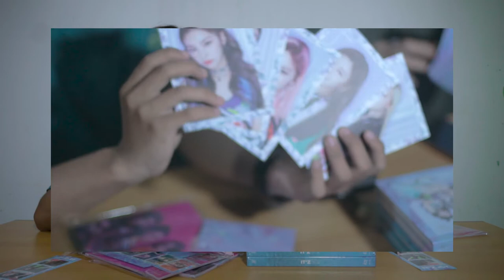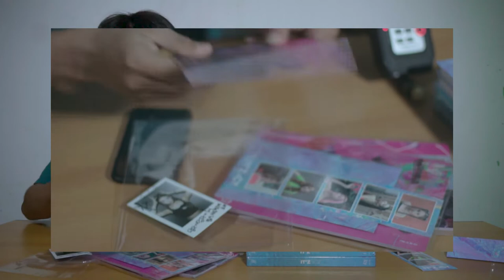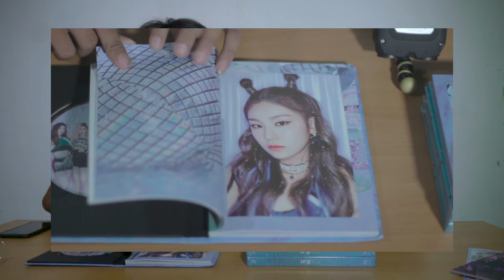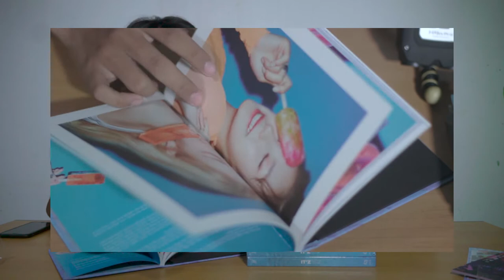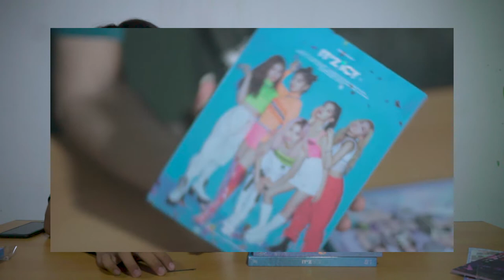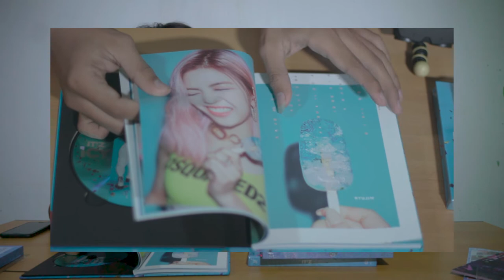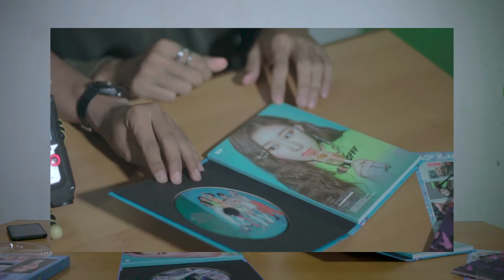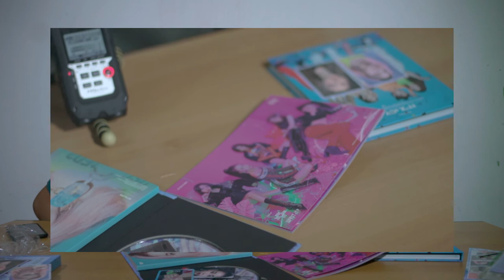INI UNBOXING | UNBOXING 4 ALBUM IT'z ICY!!!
Hello Chingu,

Ini adalah segment terbaru kami yaitu "INI UNBOXING" yang dimana Sonamu Chingu akan membuka paket paket apa saja yang berhubungan dengan kpop tidak hanya album tapi bisa yang lainnya. Kali ini kami berkesempatan untuk meng-unbox album debut ITZY yaitu "IT'z ICY" tidak hanya satu, tapi 4 album yang kami unbox secara bersamaan.